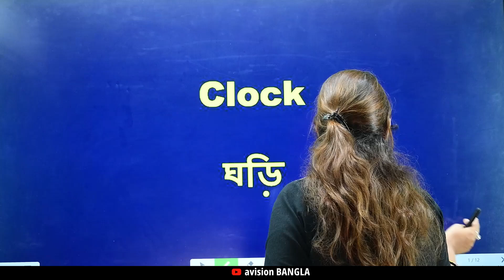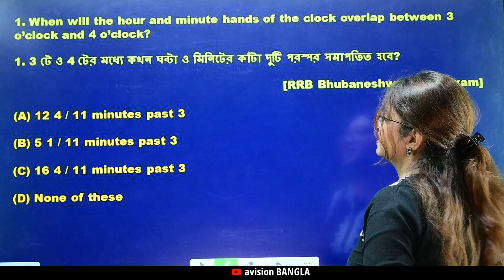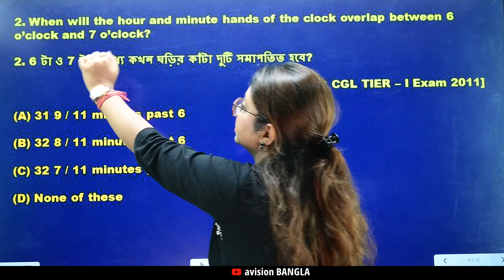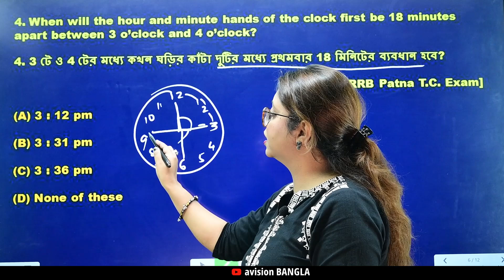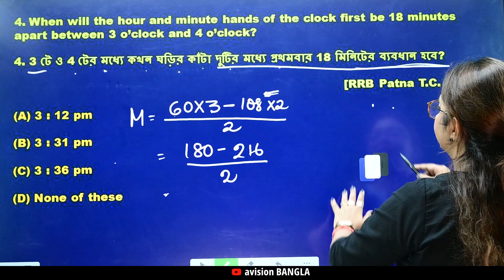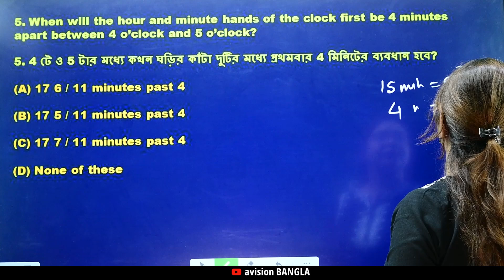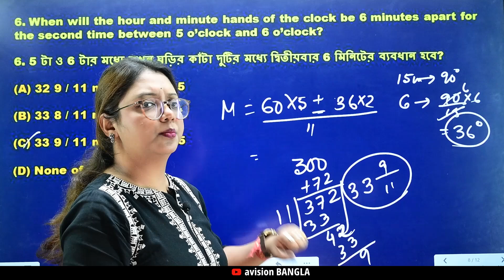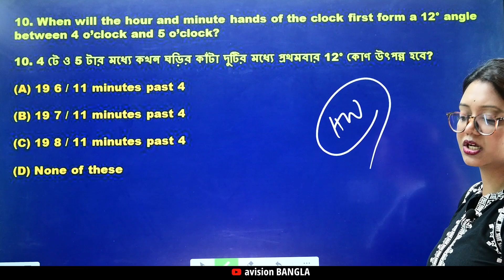CLOCK Math All Solutions and Short Tricks 🎯 Aim RAIL NTPC 2024